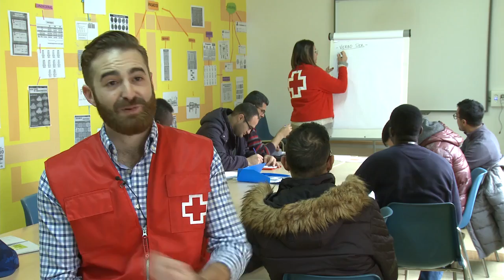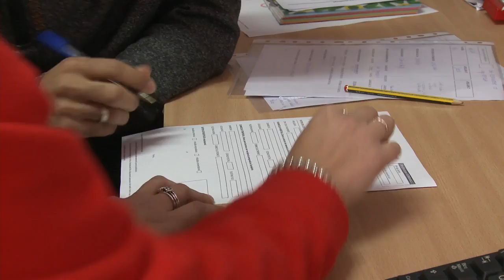Cruz Roja acoge a refugiados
Uno de los mayores retos para Cruz Roja es lograr atender de manera eficaz la creciente demanda de acogida de personas refugiadas que llegan a nuestro país. Para ello es muy importante el compromiso de nuestro voluntariado.